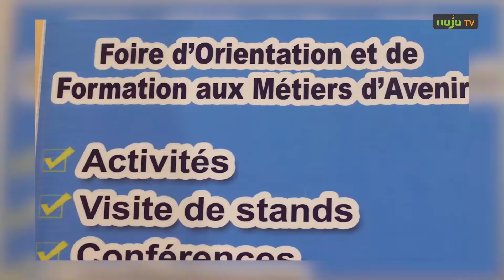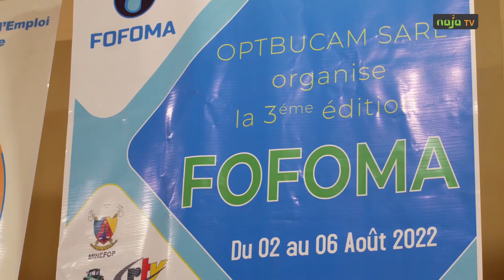Formation professionnelle des jeunes: le Fofoma fait la mise au point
La Foire d’orientation et de formation aux métiers d’avenir (le Fofoma) ouvrira ses portes du 08 au 13 août 2022 à l’esplanade du monument de la réunification. A cet effet, le comité d’organisation a tenu une conférence de presse ce 28 juillet pour faire un dernier point avant l’ouverture de la foire.